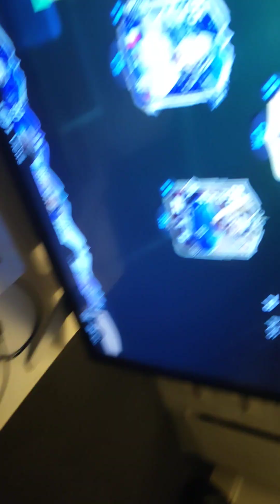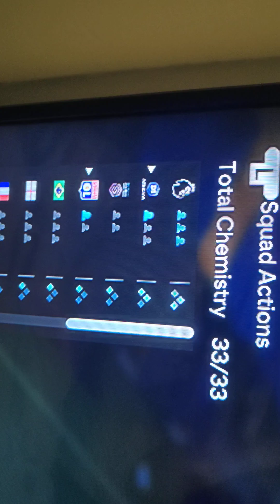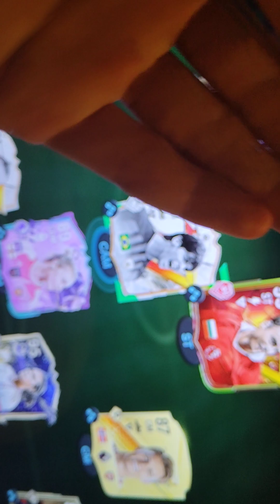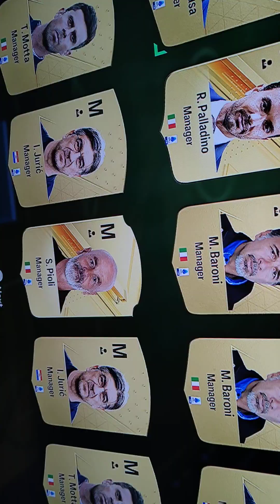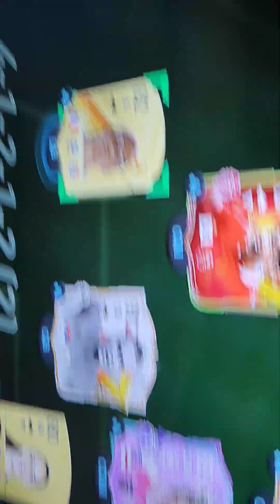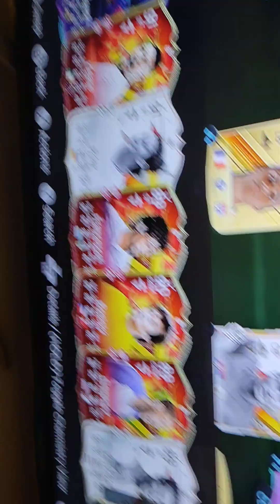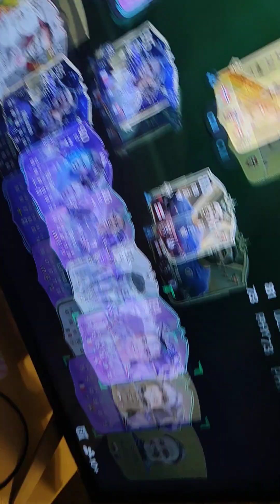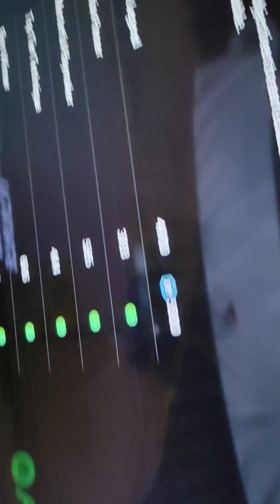I Got THIS TEAM WHAT DO YOU GUYS THINK ABOUT MY TEAM